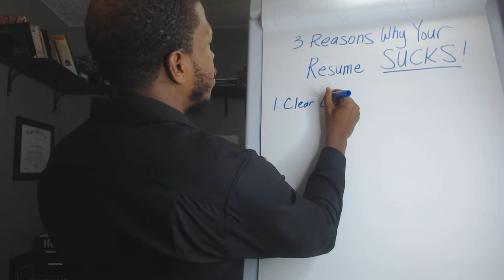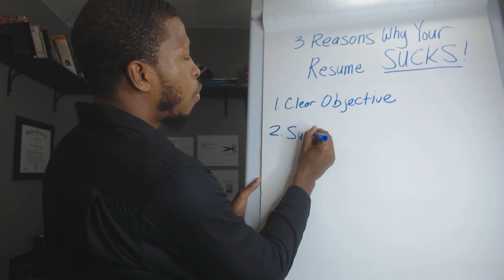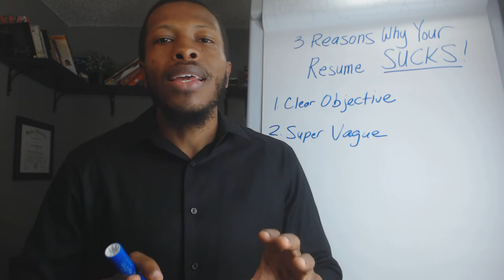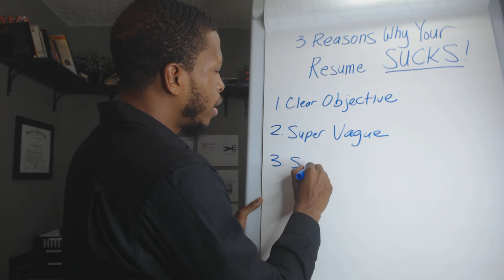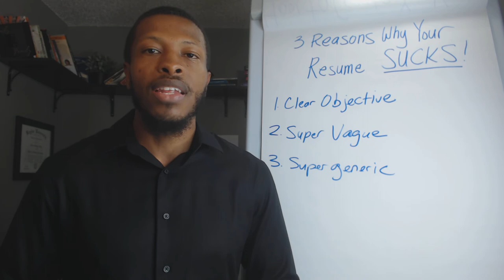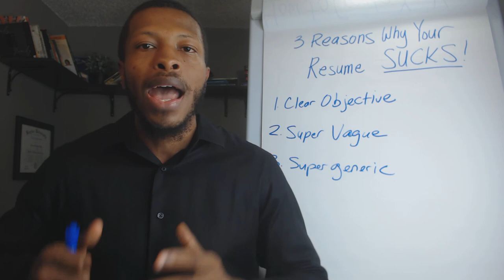3 Reasons Why Your Resume Sucks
Have you ever wondered how to write a resume because you're not getting the job that you want? Today, I'm going to show you why most people never get callbacks for jobs.

A wide variety of topics in this video include:
- black mens career
- resume
- career
- how to write a resume
- resume tips
- resume writing
- resume format
- resume template
- resume writing tips
- job interview
-cv
- job
-curriculum vitae
- resume making
-how to create resume
-résumé
- resume for freshers
- resume building
- how to make a resume
- professional resume
- how to write a cv
- how to build a resume
- how to write a professional resume
- resume tips 2021
- writing a resume
- resume tips 2018